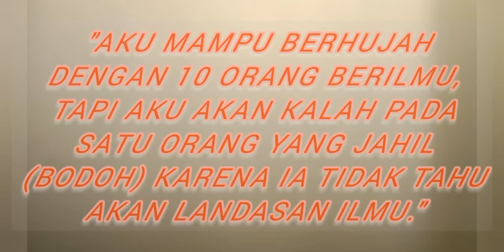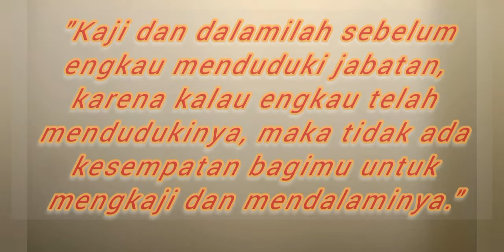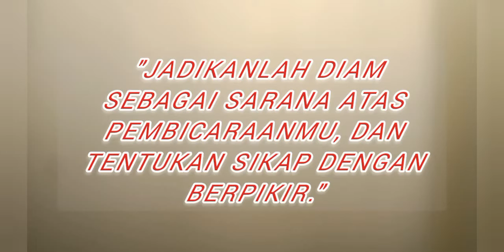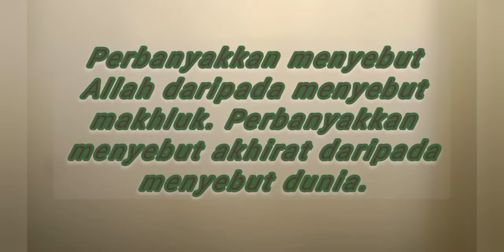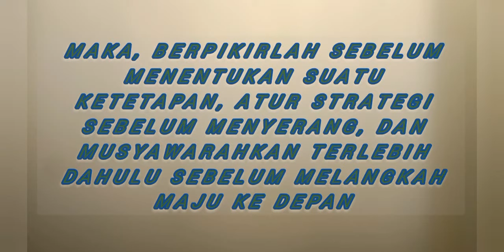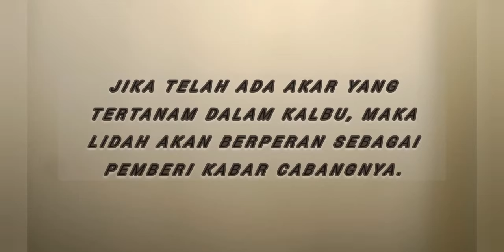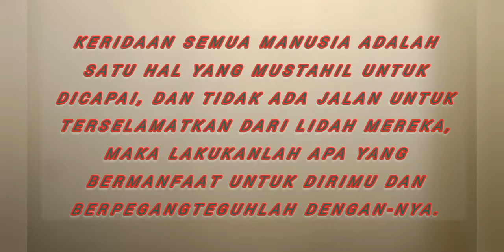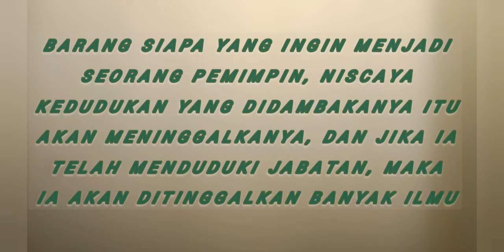KATA MUTIARA IMAM SYAFI'I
Dalam agama Islam, ada beberapa imam yang terkenal, salah satunya yakni Imam Syafi'i. Imam Syafi’i merupakan salah seorang imam besar pendiri mazhab fiqih yang biasa disebut mahzab Syafi’i dengan pengikut yang tersebar di Asia Tenggara, sebagian Afrika, dan Eropa.

Nama aslinya adalah Muhammad bin Idris. Pada usia 15 tahun, keilmuan Imam Syafi'i sudah dinilai setara dengan mufti. Selain menguasai ilmu fiqih dan hadis, Imam Syafi'i juga terkenal sebagai sastrawan dan penyair ulung. Kumpulan syairnya dijadikan buku oleh Syekh Yusuf Muhammad al Biqa'i berjudul Diwan al Syafi'i.

Dengan kecerdasan dan kebijaksanaannya, kata-kata Imam Syafi'i pun bisa menjadi pedoman dan renungan dalam menjalani kehidupan. Berikut 99 kata-kata bijak Imam Syafi'i, dihimpun brilio.net dari berbagai sumber